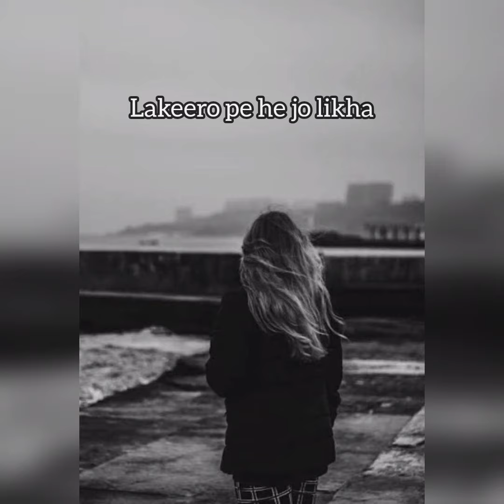Cover song Ramz and Ali Ahmed